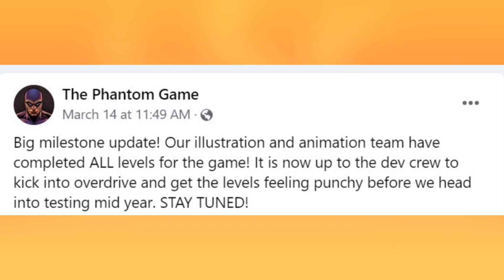LATEST UPDATE: On The 2024 Phantom Video Game